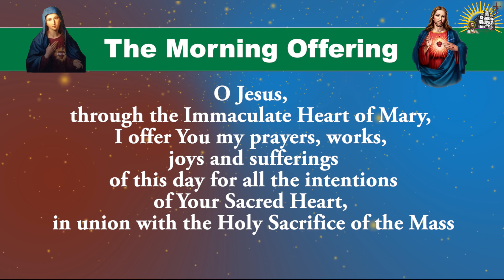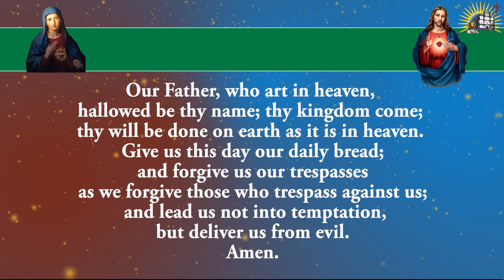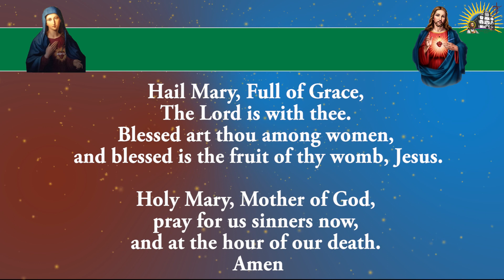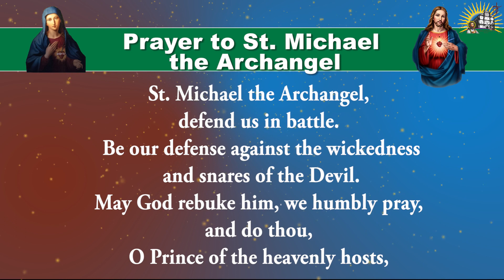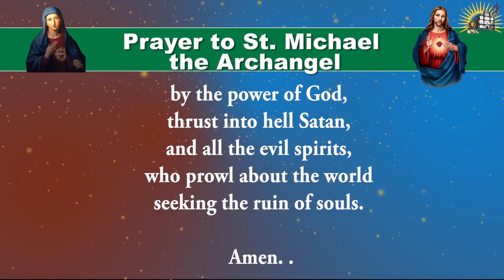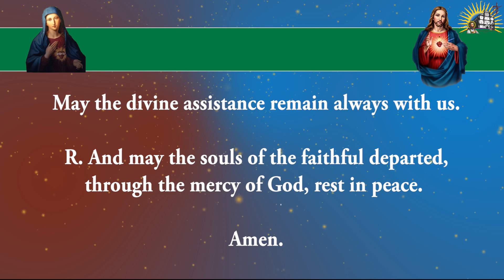Shorter Form - Daily Morning Offering and Prayers - Sunday - 12 May 2024